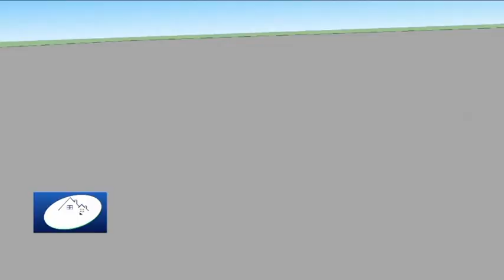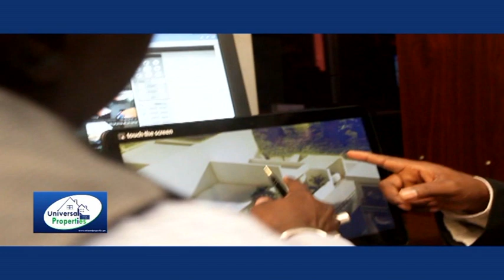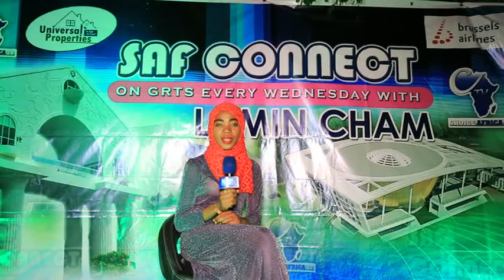LAYE NGUM FINAL